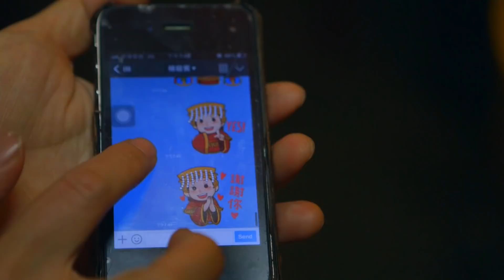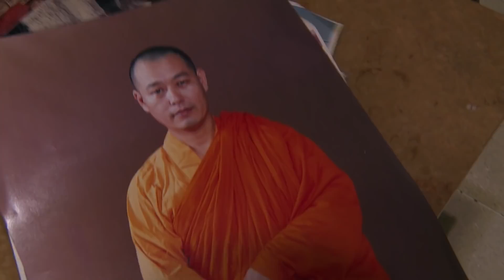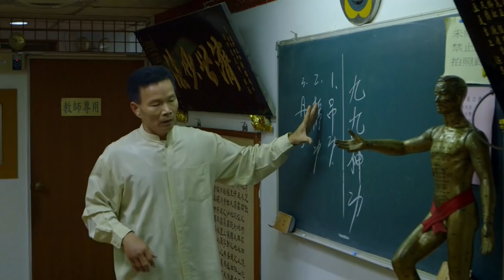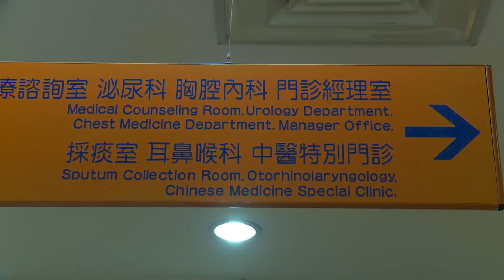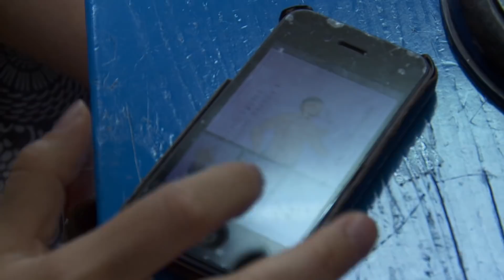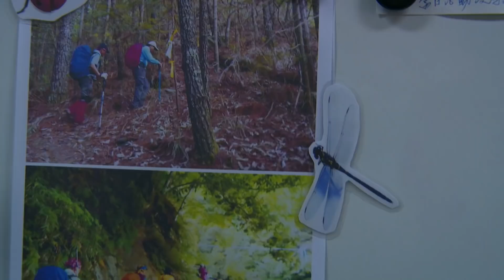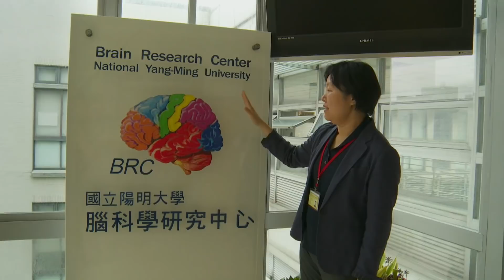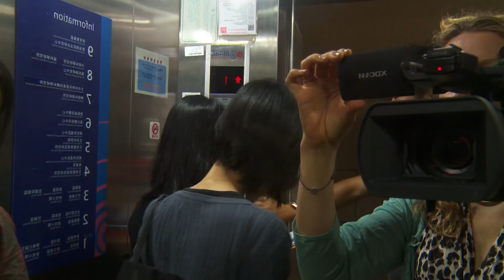How in Taiwan spirituality and modern life go together | VPRO Documentary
How does in Taiwan spirituality and modern life go together? Are people in Taiwan more into spirituality or are is there modern life more embracing it? Is Taiwan a place where spirituality is part of culture and therefore also their modern life? In this documentary we visit Taiwan and experience modern life and spirituality.

After a burnout due to stress, Dutch director Sunny Bergman decided to investigate how people deal with spiritual strain and depression in countries that seem less affected by it.

Episode 2/3 – Taiwan

Taiwan is just as densely populated as The Netherlands and the pressure people experience at their jobs is very high. The country has a very strong spiritual tradition from taoism to buddhism. They do not visit a doctor only when they are sick, but also to stay healthy. Sunny Bergman is curious how the Taiwanese handle complaints like burn-outs and stress, since she experienced it herself. She visits a brain centre, where the effects of meditation on the stress levels are being researched.

Does spirituality contribute to our mental health? Four out of ten people in the Netherlands suffer from depression, insomnia, ADHD and stress. Sunny Bergman studied how people in Ghana, Taiwan and Brazil deal with these psychological symptoms, in an often spiritual way. These 3 countries are just as modern as western countries, but there, traditional rituals are treated as powerful medicine. Does that approach work? And what is a normal mental condition anyway? There is hardly any country in the world that spends so much money on mental health care as the Netherlands. Where do all these mental problems come from? Are they diseases arising from abundance?
Director: Sunny Bergman This is a co-production of VPRO and BOS